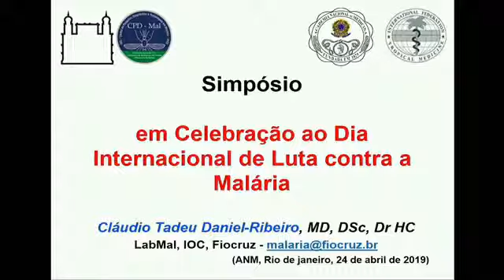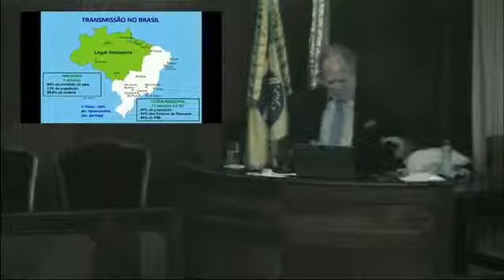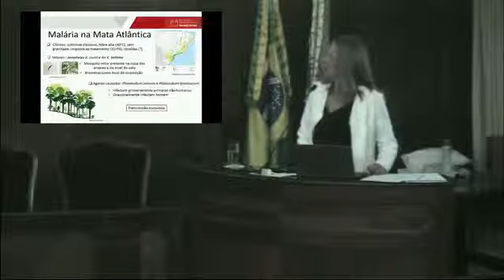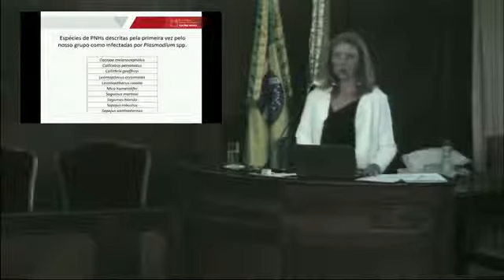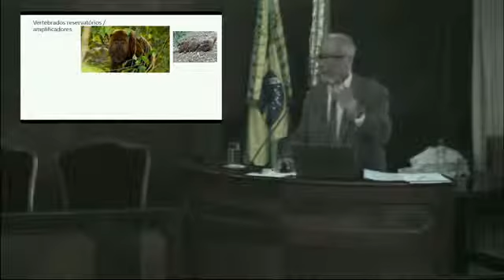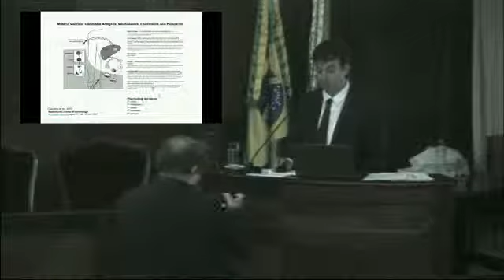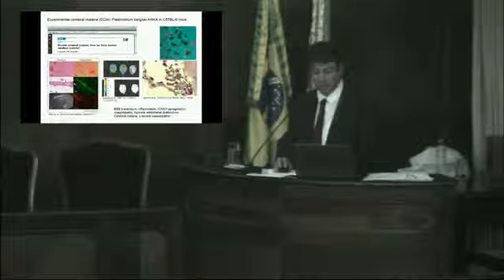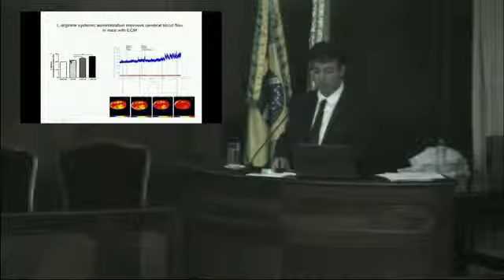Simpósio Dia Internacional de Luta contra a Malária - 25 de abril de 2019 [1ª PARTE]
Simpósio de Celebração do Dia Internacional de Luta contra a Malária - 25 de abril de 2019 [1ª PARTE]